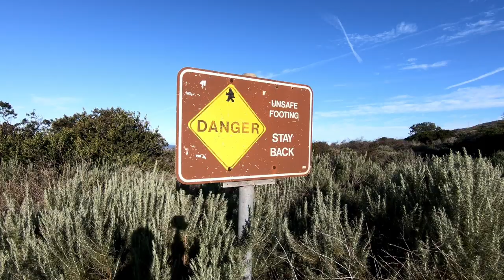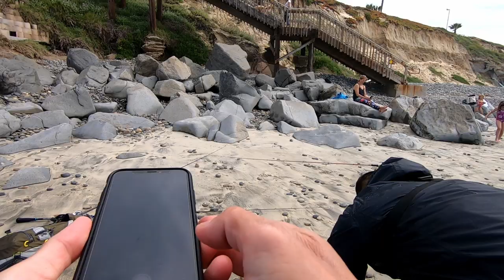30” halibut surf fishing San Diego California Lucky Craft 110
Surf fishing halibut from the surf once again in beautiful San Diego California. It turned out to be an epic day on the sand, even though I skunked. Thanks for checking out the video. Take care everyone, stay safe.

**My fishing gear/camera equipment**
  ---doesn't have to be any of my gear, just as long as you buy something through one of
     my links!

Fishing rod setup:
Rod-Okuma SST 8'6 MH
Reel-Daiwa BG3000
Main line braid-Powerpro 30lb.
Leader line flouro- Seaguar 20lb.

Lures:
Lucky Craft FM110
Lucky Craft SP115

Waders:
Frogg Toggs Anura II

Camera gear:
Gopro Hero7 Black
Gopro external power supply
Gopro housing
External mic(mounted directly to gopro with no cord)
External lapel/lavalier mic